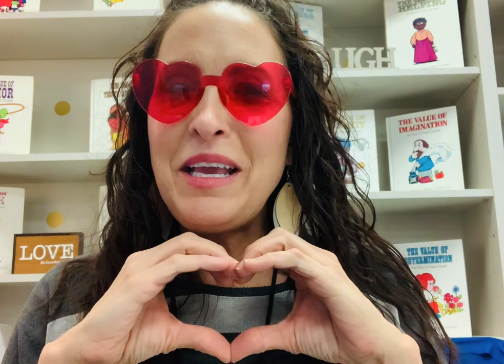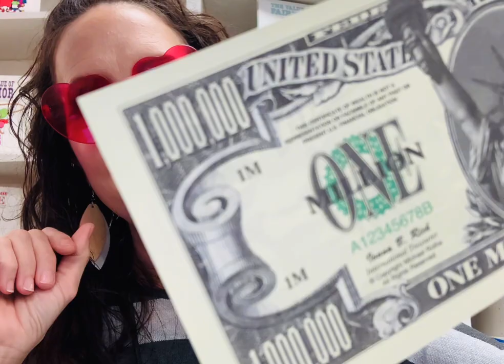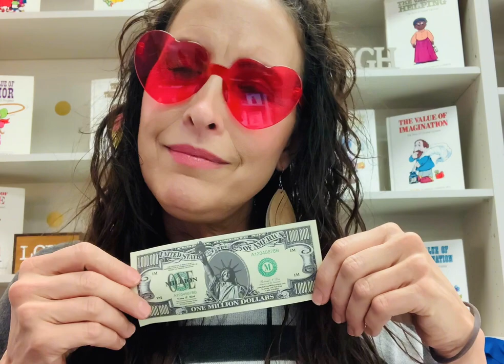BucketFillers Forever! (10/6/23)